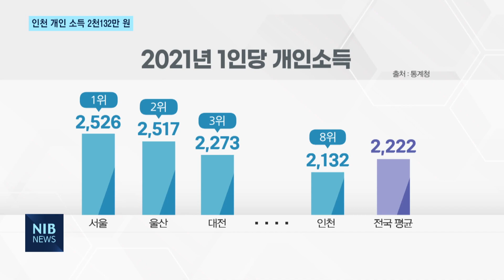[NIB 뉴스] 인천 1인당 개인 소득 2천132만 원…전국 평균 밑돌아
앵커멘트)
지난해 인천 인당 개인소득은 2천132만 원으로 전국 17개 시도에서 중위권을 차지한 걸로 나타났습니다. 다만 인천 지역 경제는 제조업과 건설업 등이 호조를 보이며 성장률이 큰 폭으로 올랐습니다. 이하영 기잡니다.

리포트)
22일 통계청이 2021년 지역소득과 관련한 자료를 발표했습니다.

지난해 인천의 1인당 개인소득은 2천132만 원으로
전국 평균인 2천222만 원을 밑돌았습니다.

인천의 인당 개인소득은 전국 17개 시도 중에선 8번째로 중위권에 머물렀습니다.

서울이 2천526만 원으로 가장 높았고, 울산과 대전이 그 뒤를 이었습니다.

현장음) 김대유 / 통계청 소득통계과장
“전국 1인당 개인소득은 2,222만 원이며, 서울, 울산, 대전 등은 전국 평균을 상회하였고, 제주, 경남, 경북 등은 전국 평균을 하회하였습니다.”

인천의 개인 소득은 전국에서 중간 수준이지만 지역 경제는 지난해 성장세를 보이면서 반등하는 모양샙니다.

전년 같은 기간보다 6%나 올랐는데, 2015년 이후 오름폭이 가장 컸습니다.

경제 성장률을 산정할 때 쓰이는 실질 지역내 총생산에서
인천은 제조업이 8.5%의 성장률을 보였고, 건설업은 13.4%, 민간소비는 3.7% 오른 모습을 보였습니다.

통계청은 “올해는 반도체와 제조업 등의 호조로 성장률이 전국적으로 증가했다면서, 코로나19가 한창이던 2020년과 비교했을 땐 기저효과 측면도 있다”고 덧붙였습니다.

영상 취재 김근우기자